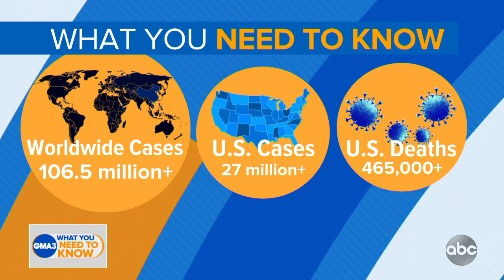What’s the real risk of COVID-19 in the classroom?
Dr. Jen Ashton breaks down the infection numbers of students, teachers and school staff.